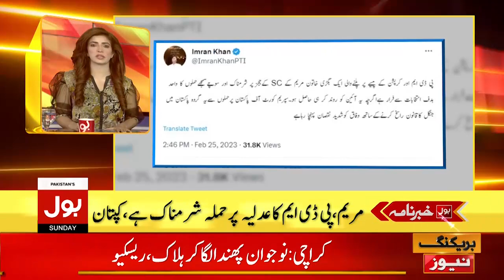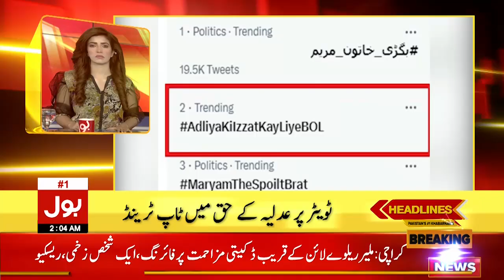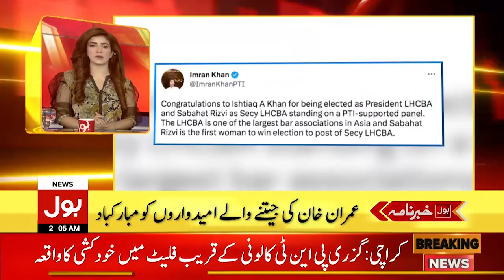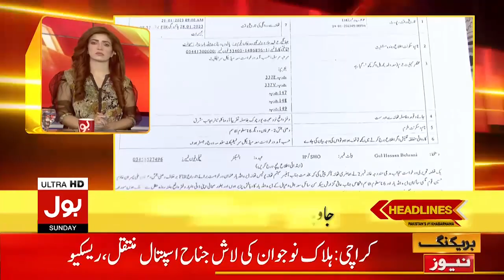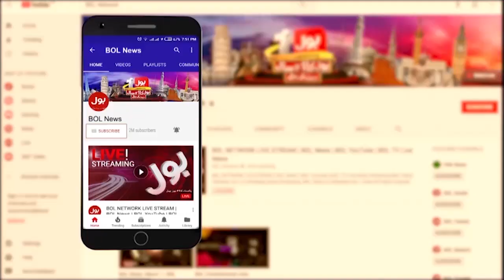Imran Khan Criticizes Maryam Nawaz On Twitter | BOL News Headlines At 2 AM | PTI Vs PMLN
Maryam Nawaz | Pakistan | Maryam Nawaz Harsh Word Use Against Imran Khan | Imran Khan Injured | Jail Bharo Tehreek | Maryam Nawaz Appeal To Shahbaz Sharif | Imran Khan Jail Bharo Tehreek | Maryam Nawaz Campaign Against Judiciary |Maryam Nawaz Return To Pakistan | Maryam Nawaz News | BOL New | BOL Headlines News | BOL Live | BOL | Headlines